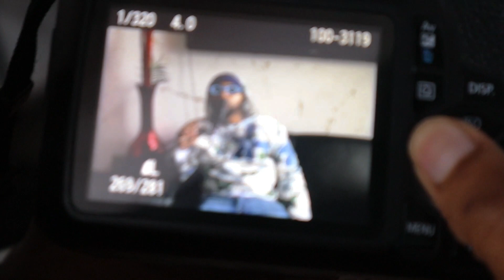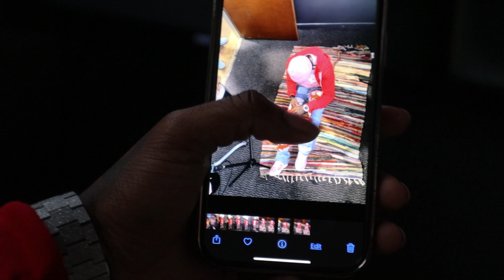Dallas Vlog {The First Saturdai}